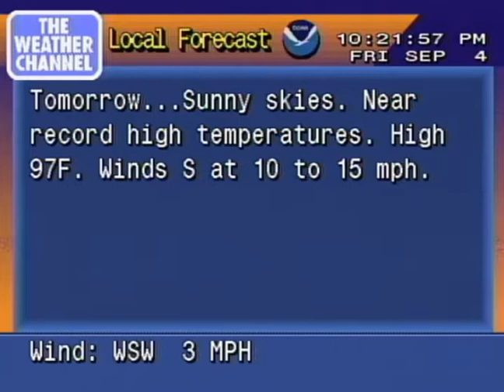WeatherStar 4000 - Record Highs, Record Lows - 9/4/2020 10:21PM MT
What a wild year this is for weather... we're pushing record high temperatures for the next two days, hitting almost 100 degrees, with the temps crashing to record lows which is in the 30's and 20's with a potentially powerful winter storm! As of this video, they're forecasting 5-8" of snow for the southern end of the Denver Metro as well as Aurora to Denver Int'l with a temperature dip of about 50 degrees in the matter of a day! They're also forecasting 14" of snow from Estes Park south to Bailey, including a stretch of the I-70 corridor between Silverthorne and Denver.

Song: Big Country by Eric Marienthal